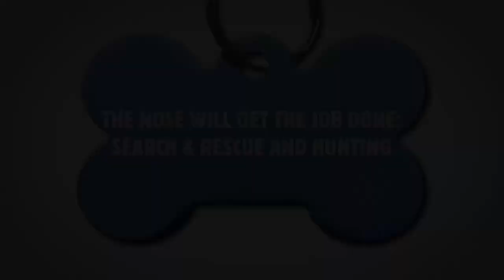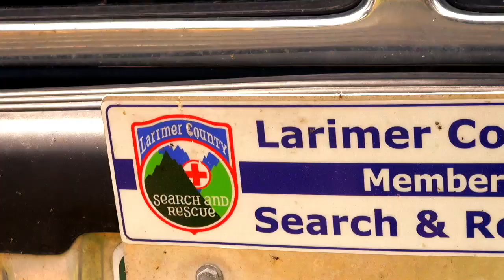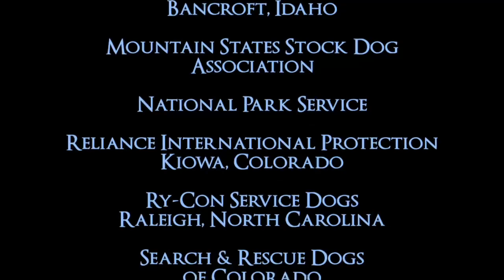Dogs on the Job | Season 1 | Episode 4 | The Nose Will Get the Job Done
Search and rescue dogs detect scent, most likely from the scent-carrying skin cells that drop off humans at a rate of 40,000 cells per minute, called skin rafts. Evaporated perspiration, respiratory gases, and decomposition gases released by bacteria on human skin or tissues also probably play a role in a successful search and rescue mission.